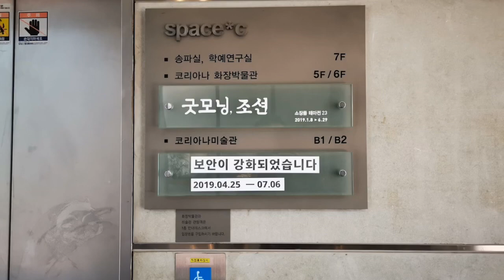보안이 강화되었습니다 The security has been improved at space*c | 2019.05.09 | ART VLOG 미술 브이로그 | 전시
Visited on May 9, 2019
전시명: 《보안이강화되었습니다 The security has been improved》
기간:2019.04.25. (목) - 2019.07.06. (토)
장소: 코리아나미술관
주최: 코리아나미술관
관람시간: 월 - 토(일요일 휴관), 오전 10시 - 오후 7시 (오후 6시 30분 매표마감)
요금: 일반: 4000원 / 학생: 3,000원 / 단체 일반(10명 이상):3,000원 / 단체 학생(10명 이상): 2,000원
후원: (주)코리아나 화장품
참여작가: 쉬빙 Xu Bing, 제인 & 루이스 윌슨 Jane & Louise Wilson, 아담 브룸버그 & 올리버차나린 Adam Broomberg & Oliver Chanarin, 한경우 Kyung Woo Han, 신정균 Jung Kyun Shin, 에반로스Evan Roth, 이은희 Eunhee Lee, 이팀 Eteam, 언메이크랩Unmake Lab

《보안이 강화되었습니다》는 조지 오웰의 ‘빅브라더’와 같은 고전적 논의를 넘어, 디지털 사회를 살아가고 있는 우리가 마주하고 있는 새로운 ‘감시’의조건과 환경, 그 가운데 부상하고 있는 이슈들(정체성, 신체의 데이터화, 프라이버시 등)을다루는 사진, 영상, 설치 작품들을 주목한다. 20세기 감시 시스템과 감시 활동의 성장은 21세기 디지털 시대에이르러 안면인식 기술과 같은 생체 인식 기술에 대한 급격한 관심, 유비쿼터스 환경과 같은 새로운 기술환경과 결합하여 또 다른 국면으로 접어들었다. 드론, 블랙박스와같은 새로운 기술적 매체는 인간의 시각을 뛰어넘는 새로운 차원의 시각성을 만들어낸다. 한편으로 우리는감시의 대상이 되는 수많은 이미지？데이터의 흔적들을 자발적으로 남기며 감시에 참여한다. 오늘날의 감시는웹사이트에서 우리가 클릭한 것, 스마트 폰을 이용해 주고받은 메세지나 사진 등에 의해서도 가능해진다. 《보안이 강화되었습니다》는 이러한 일상의 촘촘한 감시의 그물 안에서 작동하고 있는 가상의 믿음과 신뢰, 그 이면의 이슈들, 감시장치를 통해 생성？유통되는 이미지의 시각성등을 탐색한다.